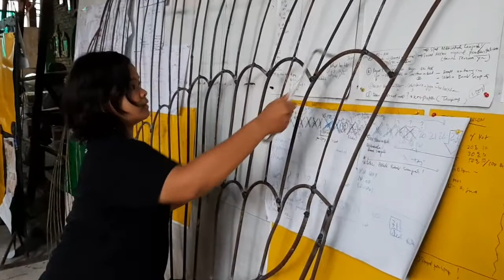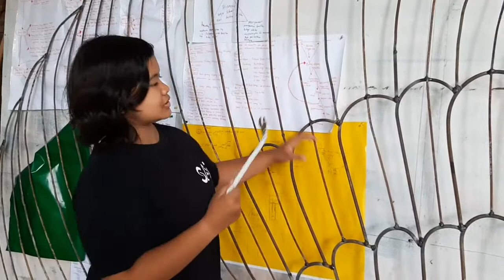Proses Pembuatan Sculpture Garuda 9 meter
proses pembuatan kerangka sculpture garuda dari besi bekas